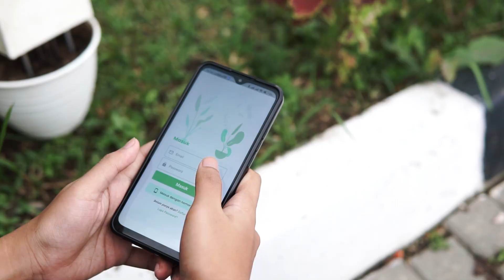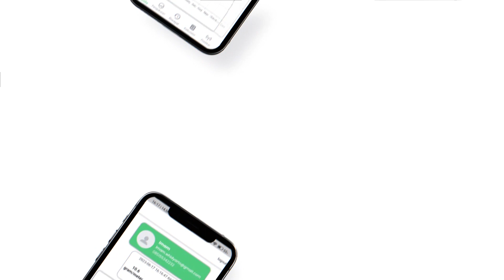Demo Product 3